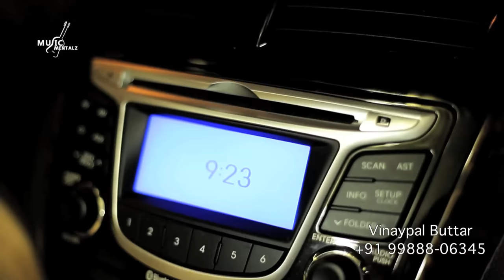Jatt Chudail Vinaypal Buttar Full HD Brand New Punjabi Hit Song 2012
Latest Punjabi Hit Song playing on all DJ.
Jatt Chudail by Vinaypal Buttar from forthcoming album 4X4
Heartfelt thanks to Bai Harbhajan Maan & Bai Sharry Maan for their support and encouragement.
Hope you all like this effort.
Thanks for your love and support.